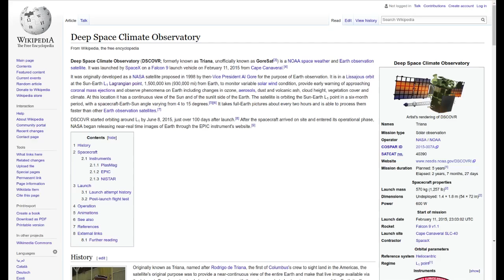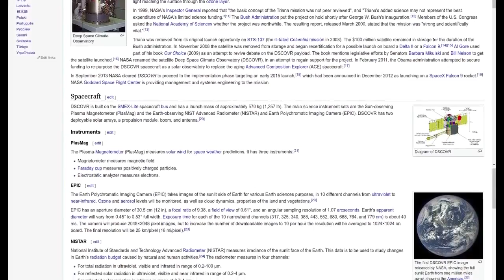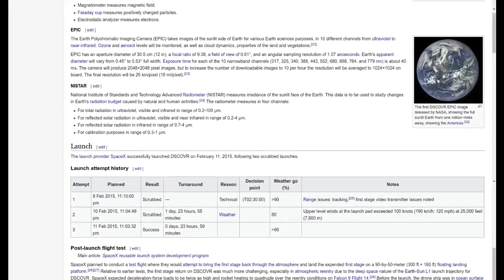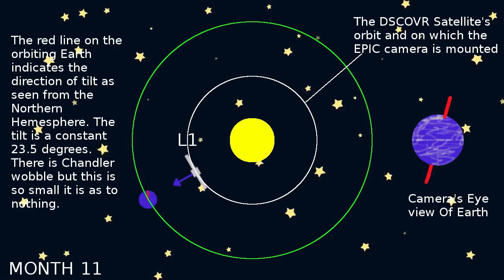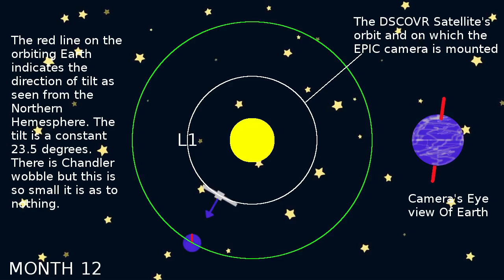Earth hasn't tilted Dimwit The axis alignment appears to change to the Camera only